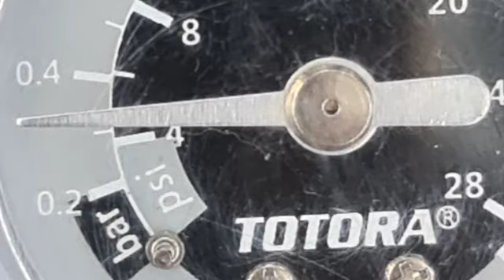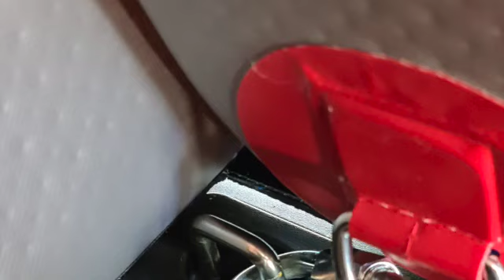FIFTHWHEEL TO Flated IN MINUTES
GLAMPING TO CAMPING IN MINUTES MADE EASY. 1 TO 7 NIGHTS IN THE WOODS FAR FROM HOME. GO PLACES YOU CANT TAKE A 35 FOOT FIFTHWHEEL. MADE POSSIBLE BY FLATED INFLATABLE CAMPER SHELL.